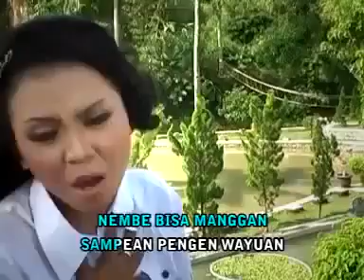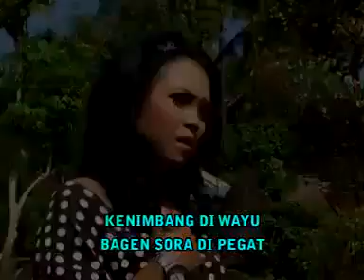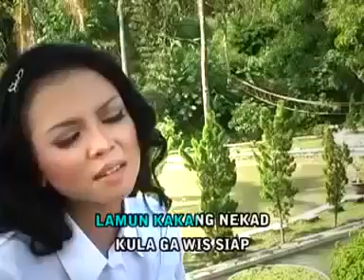JAMBAKAN RAMBUT nina yani @ lagu tarling